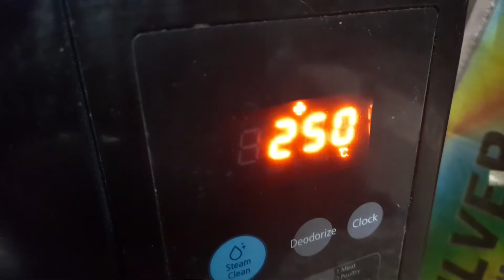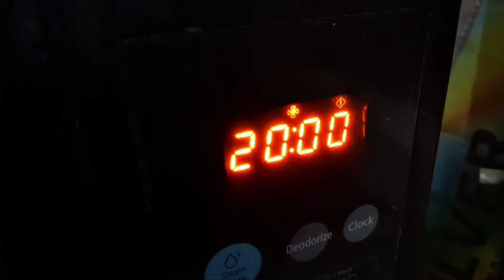apple cake recipe | how to make apple cake at home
how to make apple cake at home
apple cake recipe
how to make apple cake with oven
apple cake recipe easy

A simple and easy tutorial on how to make frankie at home with an easy way.

Recipe by - Nuzhat Fatima
Editor - Ahsan Siraj Khan